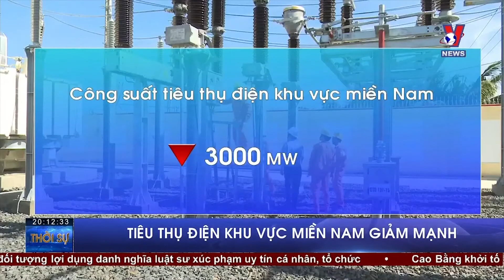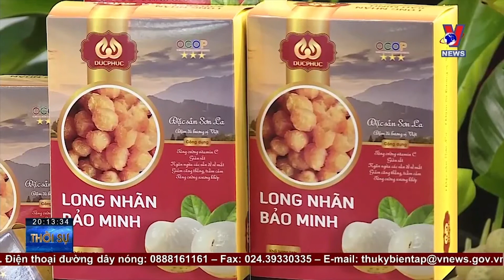Thời sự 20h ngày 21/07: ĐÀ NẴNG YÊU CẦU NGƯỜI DÂN KHÔNG RA KHỎI NHÀ - VNEWS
Bản tin thời sự 20h ngày 21/7 cập nhật tin tức 24h, thời sự mới nhất hôm nay
+ ĐÀ NẴNG YÊU CẦU NGƯỜI DÂN KHÔNG RA KHỎI NHÀ
+ Tiêu thụ điện khu vực miền Nam giảm mạnh
+ Tokyo khai trương trung tâm truyền thông phục vụ Olympic
+ Sơn La xuất khẩu nhãn sang EU và Vương quốc Anh
+ Kinh tế Hong Kong (Trung Quốc) tiếp tục phục hồi